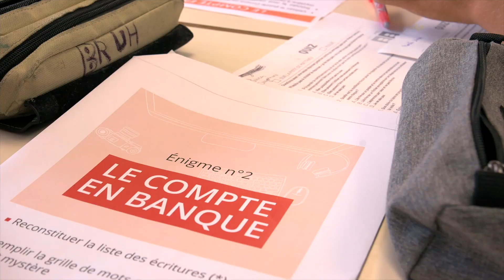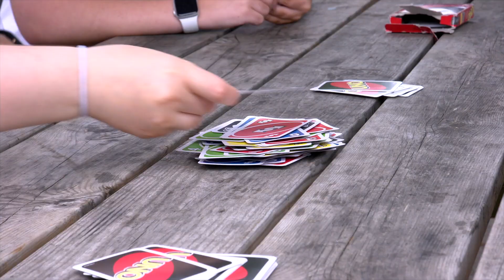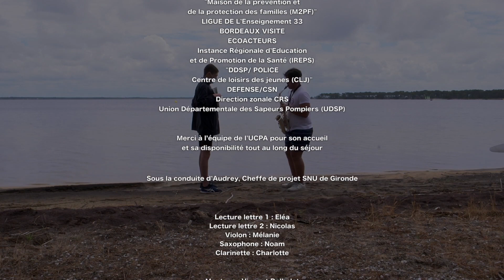Séjour au SNU (Service National Universel)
Retour sur le séjour de cohésion du SNU sur le domaine de Bombannes en Gironde en juin 2021.

pour la Direction des services départementaux de l'éducation nationale (DSDEN) de la Gironde.